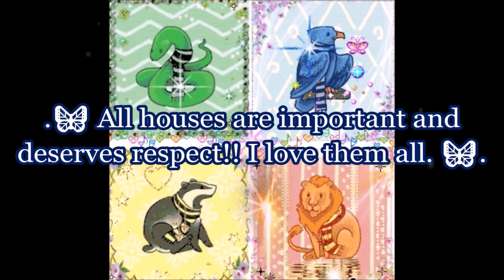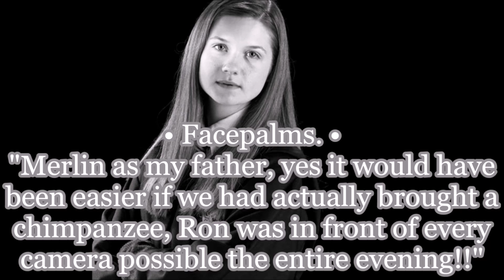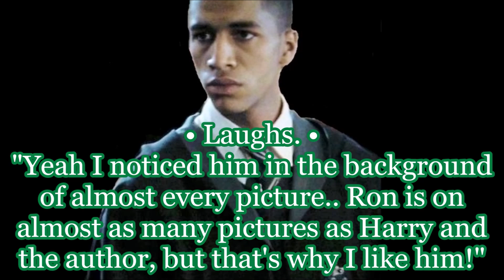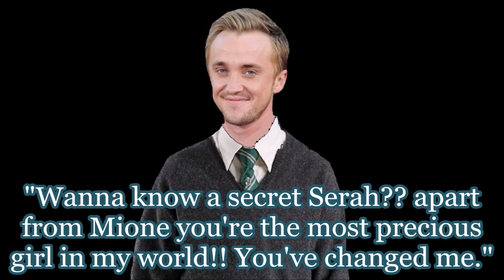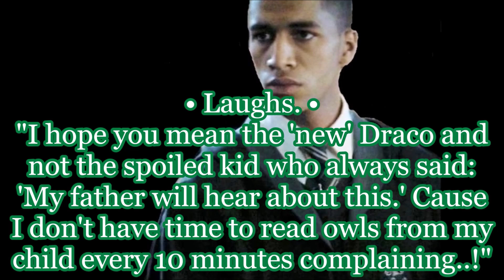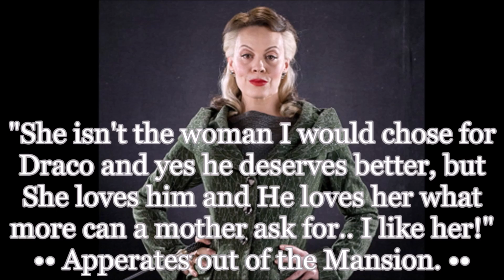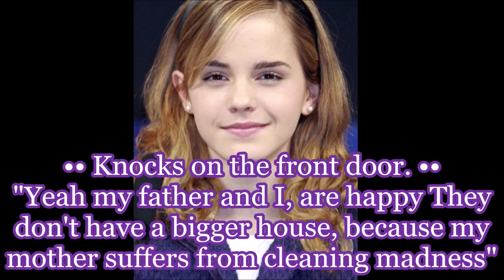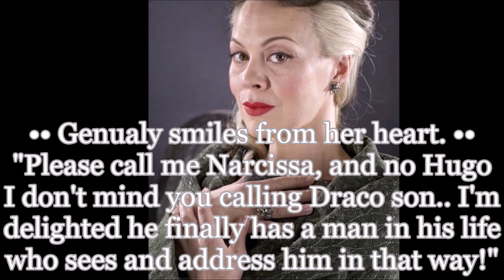Dramione's 7th year - part 60 (family connections)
★:｡✿. I love reading all your comments, it keeps me going and always makes me smile!! ♡｡ I have an idea for Ron in the upcoming season 2 (Post Hogwarts) and I'm starting to introduce it slowly in this episode!. LOVE YOU GUYS!! .✿｡:★